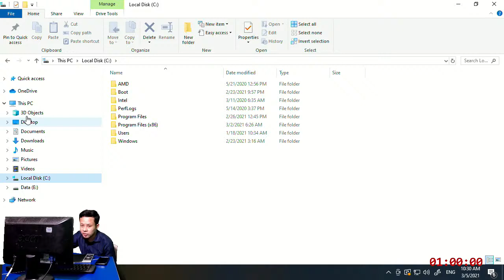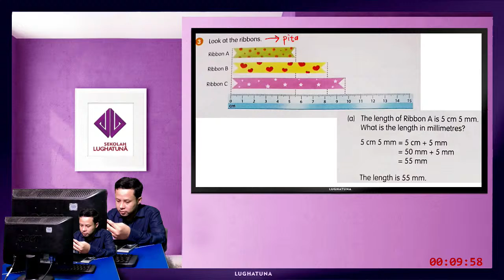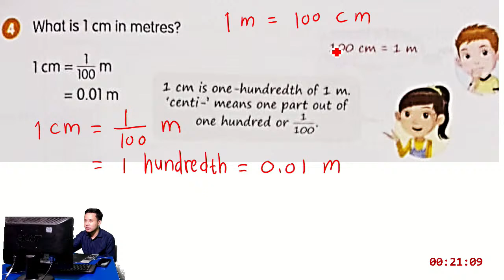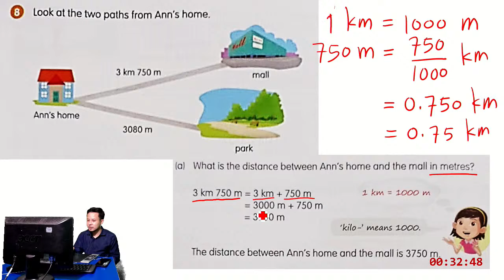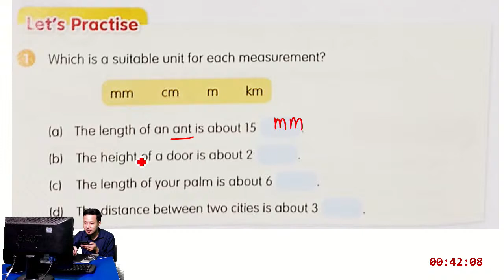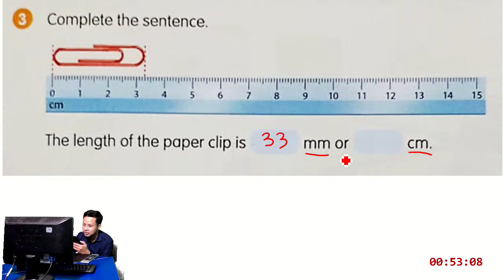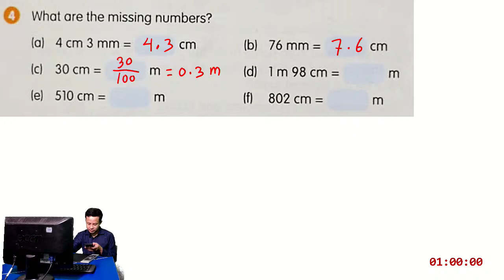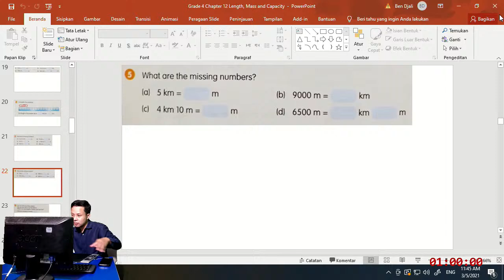Grade 4 : Match I T Danu